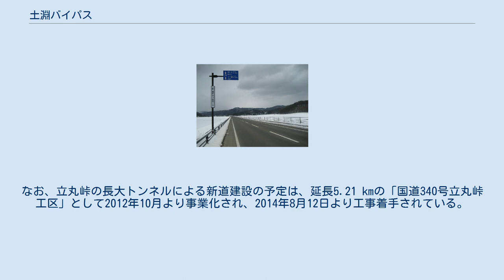土淵バイパス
土淵バイパス（つちぶちバイパス）は、岩手県遠野市を通る国道340号のバイパス道路。
 遠野市土淵付近 遠野市土淵地内における線形不良・幅員狭小の隘路区間の解消により安全し、北上高地を縦断する唯一の幹線道である国道340号の幹線道路としての機能向上を目的に、岩手県が主体となって2007年度より事業が進められた。
とりわけ東日本大震災以降は「復興支援道路」としても位置付けられた。
資料によっては、国道340号土淵工区との表記も。
 このバイパスの愛称である“遠野かっぱロード”は、沿線の観光資源（カッパ淵、伝承園など）とともに、地域に親しまれるような道路になるよう、地域住民へのアンケートにより決定されたものである 起点から土淵町柏崎までの延長2.84 km区間は2012年7月22日に開通した。
翌2013年は終点部のL=約0.4 kmが6月18日に、残るL=1.3 km区間も同年12月25日に開通し、もってバイパス全線を供用。
当初の計画を1年前倒ししての開通であった。
 当バイパスより北方面（宮古市側）に向かうと、立丸峠および上閉伊郡大槌町との境にある土坂峠（岩手県道26号大槌小国線）がある。
2つとも急勾配・急カーブ・幅員狭小箇所が連続しているため、大型車の通行は勧められない。
ただし両峠の冬期閉鎖規制は行われていない。
なお、立丸峠の長大トンネルによる新道建設の予定は、延長5.21 kmの「国道340号立丸峠工区」として2012年10月より事業化され、2014年8月12日より工事着手されている。
 2018年11月29日に開通した